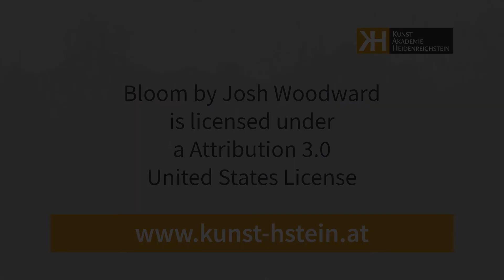Blockhausbau Seminar EN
Während eines fünftägigen Kurses wird den Teilnehmern die ausgefeilte und bewährte Technik des Blockhausbaus mit Naturstämmen professionell vermittelt. Das Programm beinhaltet:

-Vorbereiten der Stämme
-Unterkonstruktion und Fundamente
-Erste Lage mit Tropfkante
-Maßgenaues Anzeichnen der Stämme mit Spezialwerkzeug
-Ausarbeiten der Stämme
-Erstellen der Wände einschließlich Dachkonstruktion
-Am letzten Kurstag theoretischer Teil (Fenster- Türausschnitte, Wandanschlüsse)